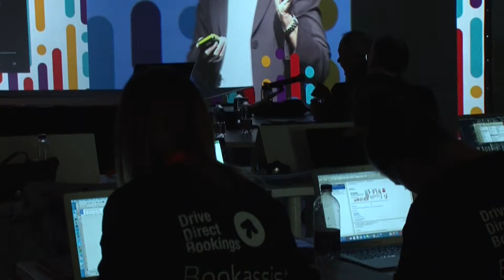Firenze: la rivoluzione veloce del turismo digitale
L'intervento di Philip Wolf apre i lavori di BTO2015 con case history e un focus sul rilancio del brand Italia.